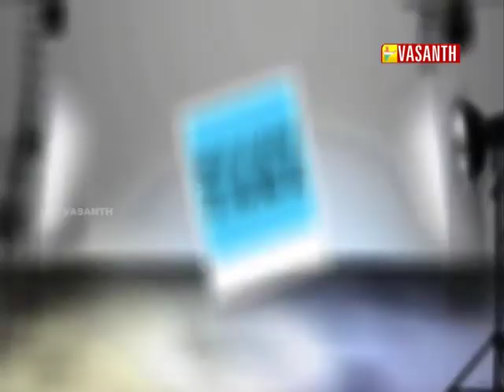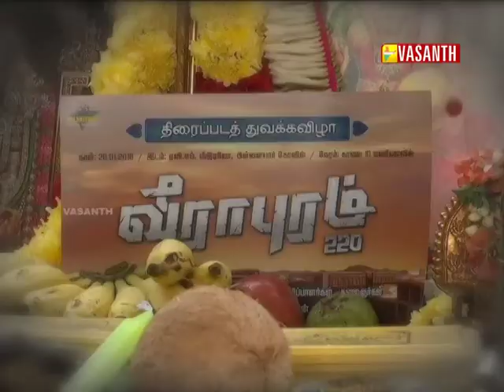READY TAKE I DT 17 02 18 I VASANTH TV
Ready Take is curious to know about the happenings of cine world and this show brings out the latest Kollywood buzz like press meet, audio launch,movie pooja etc.